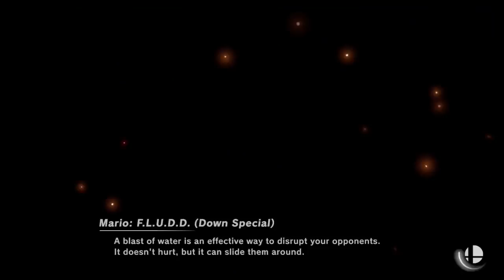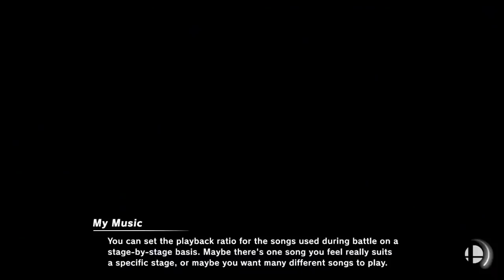Super Smash Bros Ultimate Amiibo Fights – Request #12368 Jaykatronix Custom Tourney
Shout out to Jaykatronix & Ride Smith for the request, Thanks!!!  Which amiibo would you like to see battle it out next? Smash On!!! I wanted to apologize ahead of time if you do not see your requests right away. Unfortunately I'm still a couple of days behind, but I make sure I go through all the requests. Please understand I'm not neglecting any request, I go through all the requests in the order they were received, so please bare with me a little longer and enjoy this wonderful community that everyone has help me built :) Thank you for your time and patience!